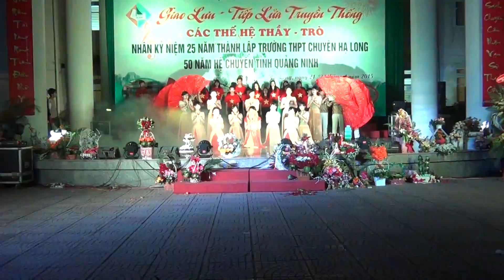RẠNG RỠ VIỆT NAM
Chào mừng kỷ niệm 25 năm thành lập trường THPT chuyên Hạ Long